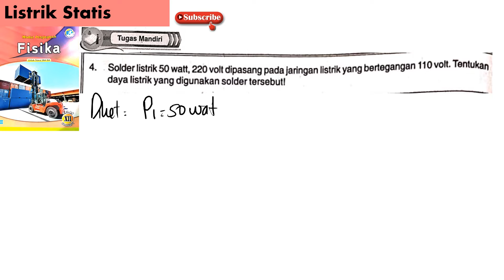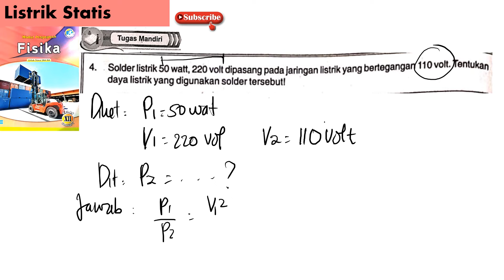TM LISTRIK DINAMIS no 4 menentukan daya listrik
solder listrik 50 watt 220 volt dipasang pada jaringan listrik yang bertegangan 110 volt. tentukanlah daya listrik yang digunakan solder tersebut